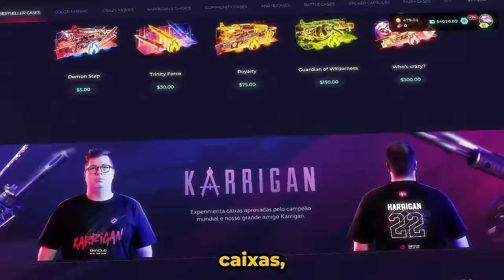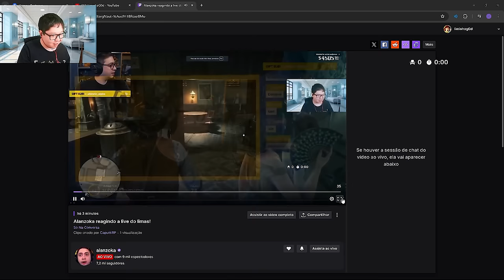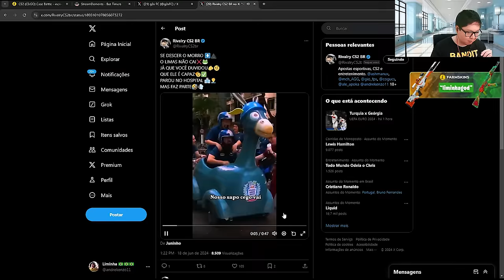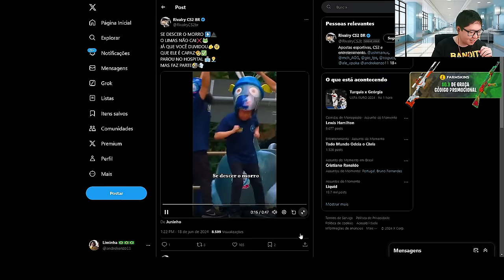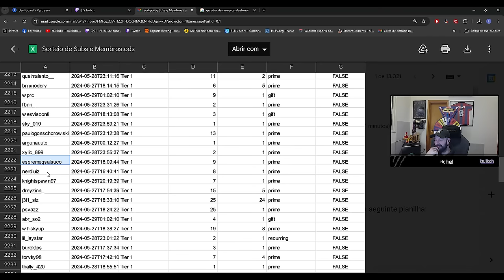OS MOMENTOS MAIS ENGRAÇADOS DAS LIVES!! (Liminha, Apoka, Mch & BT) (#62)